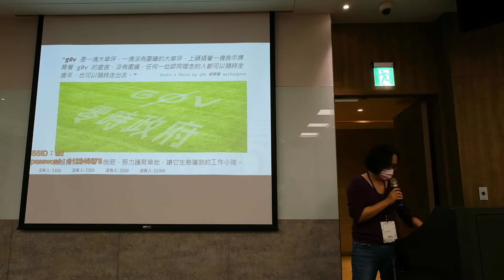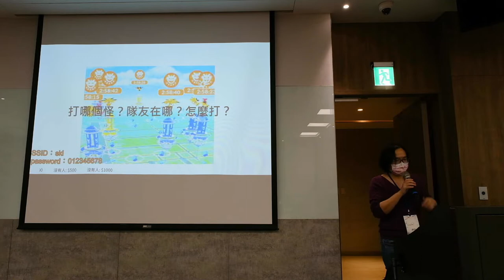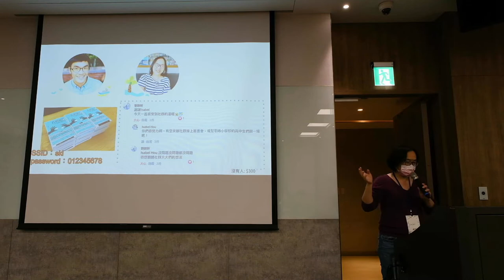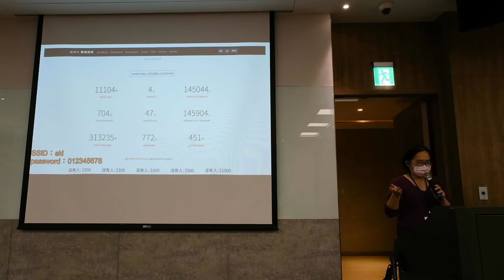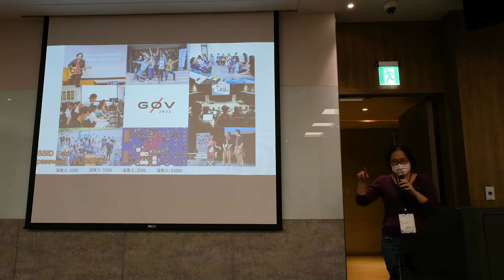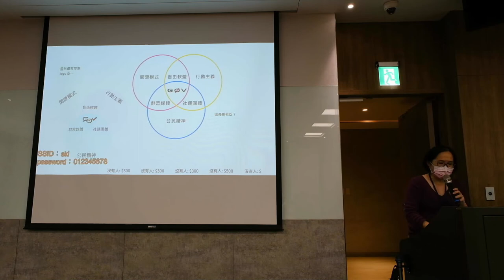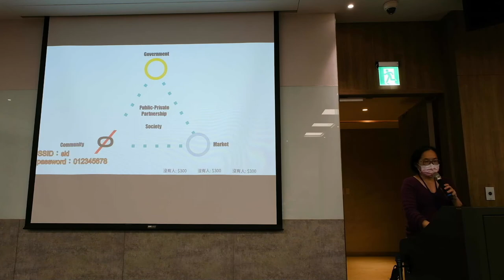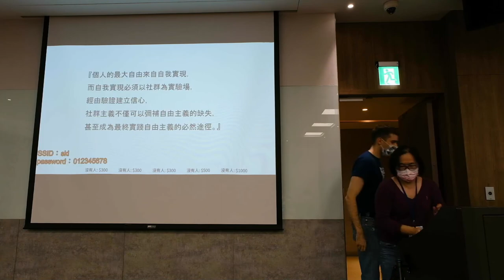g0v tw hackath47n — 中場短講 — 揪松團影響力報告 ／ Isabel — 板橋油庫口黑客松